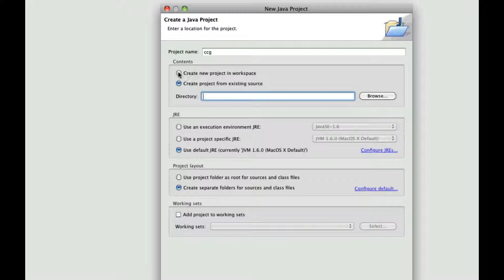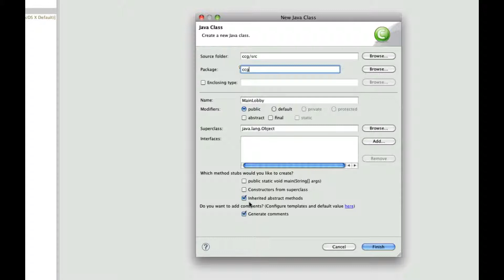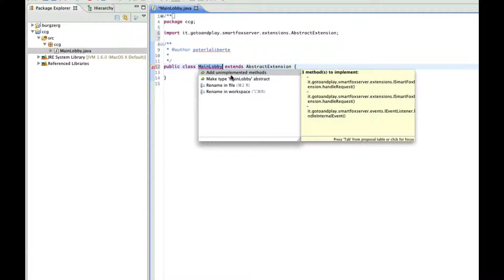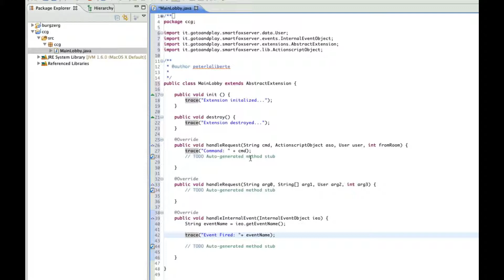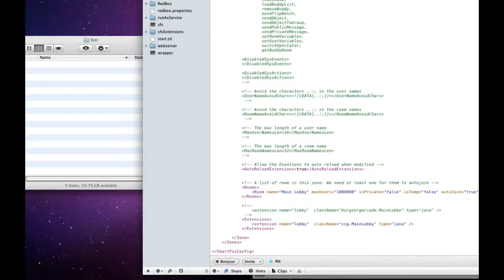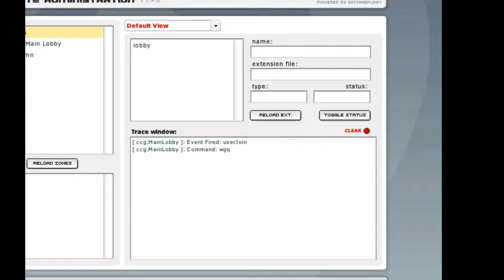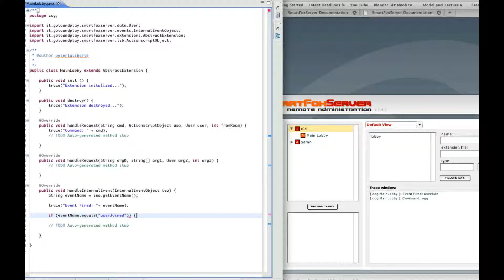SmartFoxSrver - Creating Our Java Extentsion, Part 1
In this tutorial we will start the process of creating our java extention for smartfoxserver pro.